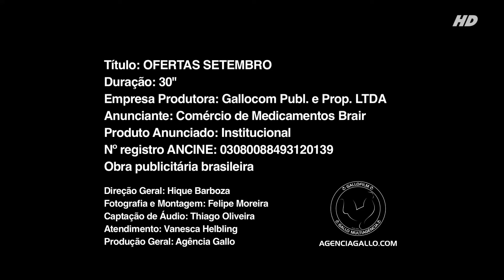Farmácias São João Ofertas SETEMBRO 2013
Criação: Agência Gallo
Produção: GALLOFILM Produtora

Cliente: Rede de Farmácias São João
Título: OFERTAS SETEMBRO
Ano: 2013

Direção Geral: Hique Barboza
Fotografia, Captação e Montagem: Felipe Moreira
Captação de Áudio: Thiago Oliveira
Atendimento: Vanesca Helbling
Produção Geral: Agência Gallo
Apresentação: Jair Kobe